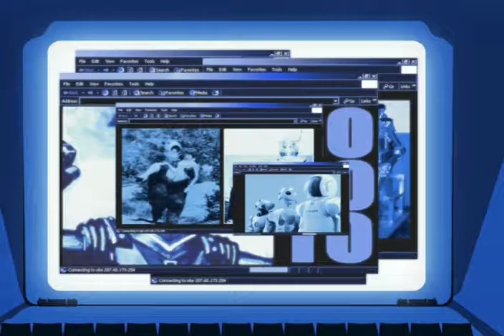BOBOTS Ep. 01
Creado por: Carlo Olivares Paganoni. Cartoon Network Latin America, 2006. Animación: Hook Up Animation, Argentina. Director de animación: Omar Hechtenkopf. Director de Arte: Diego Puente. Diseño de personajes: Fernando Sawa. Desarrollado por: Fernando Semenzato.

Producción ejecutiva: Barry Koch, Hernán La Greca, Felipe De Stefani. Consultoría guión: Damon Pittman

Editores: James Powell, Jesenko Fazlagic
Diseño de audio: Jimmy Guthrie